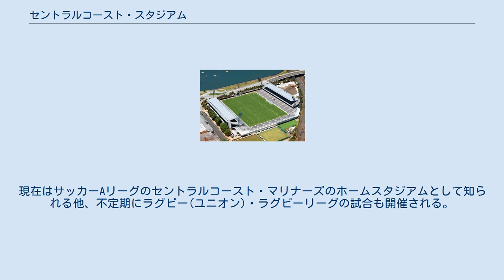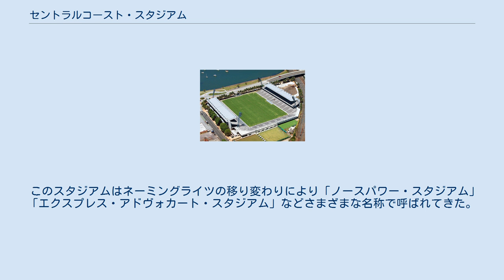セントラルコースト・スタジアム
スタジアム内部より。
正面(南側)には観客席が無く、映像装置と椰子のむこうに水面が見える セントラルコースト・スタジアム(Central Coast Stadium)、通称ブルータン・スタジアム(Bluetongue Stadium)は、オーストラリア・ニューサウスウェールズ州ゴスフォードにあるスタジアムである。
現在はサッカーAリーグのセントラルコースト・マリナーズのホームスタジアムとして知られる他、不定期にラグビー(ユニオン)・ラグビーリーグの試合も開催される。
 グラウンドは長方形で、四方のうち三方にしか観客席が存在しないという特異な形状をしている。
スタジアム南側が道路を挟んでブリスベン・ウォーターという入り江に面しており、グラウンドとの間には大型映像装置とその背後にヤシの木が立ち並ぶのみである。
シティレールのゴスフォード駅から徒歩圏内(1km未満)の距離にある。
 現在のブルータン・スタジアムは1990年代末に建設が始められ、2000年に完成した。
当初はNRLのノーザン・イーグルズが、ホームゲームの半分をこのスタジアムで行い、もう半分は別のスタジアム(ブルックヴェール・オーバル)で開催していた。
しかしこのチームは2002年のシーズン途中でゴスフォードを離れ、このスタジアムを本拠地とするプロスポーツクラブが無い状態がしばらく続いた。
その間、2003年にはラグビーのワールドカップが行われ、このスタジアムも会場に選ばれた。
ラグビー日本代表がアメリカと対戦している。
2005年になって、新設されたサッカーAリーグのセントラルコースト・マリナーズFCがここを使用するようになり、現在まで続いている。
また、2007年にはラグビーの全国リーグであるオーストラリアン・ラグビー・チャンピオンシップが発足しセントラルコースト・レイズがこのスタジアムをホームスタジアムとしたが、リーグ自体が1年限りで消滅した。
 このスタジアムはネーミングライツの移り変わりにより「ノースパワー・スタジアム」「エクスプレス・アドヴォカート・スタジアム」などさまざまな名称で呼ばれてきた。
現在の名称は、ネーミングスポンサーのブルータン・ブリュワリーにちなむ。